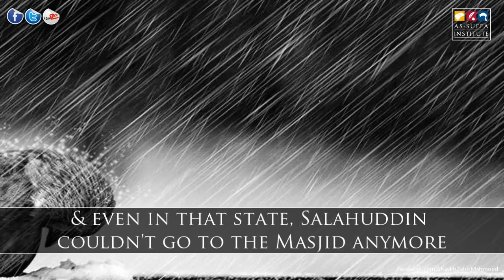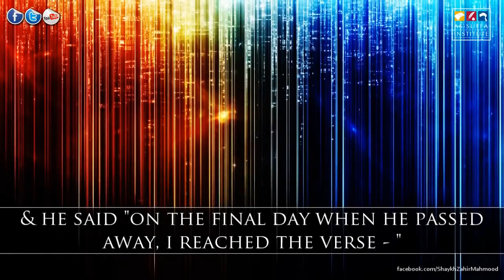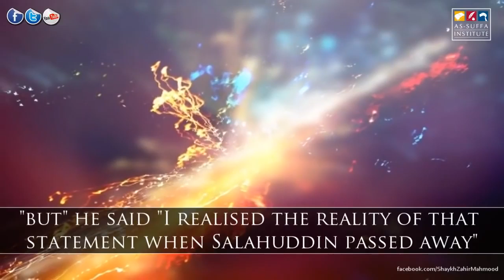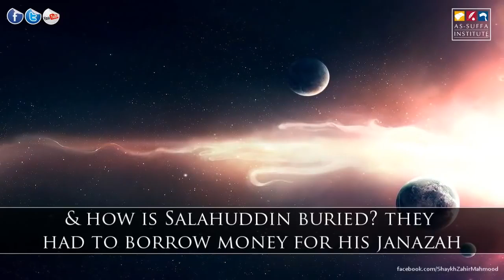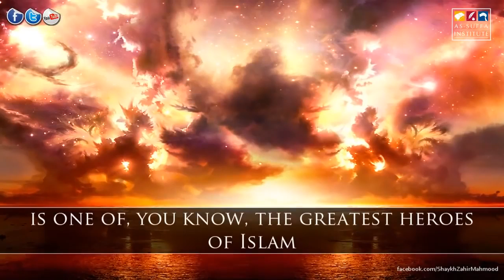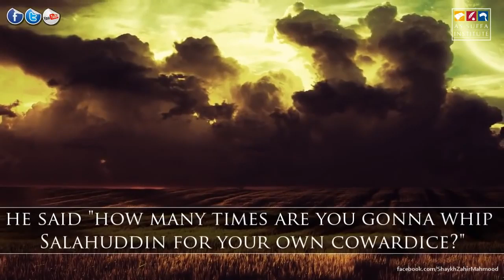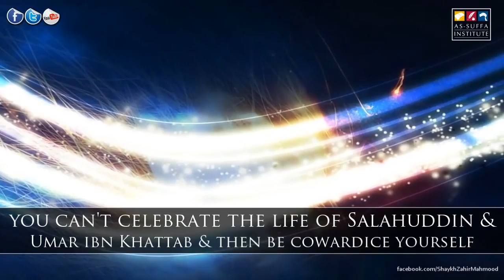The Final Moments of Salaahuddeen Al Ayubi - Thought Provoking - Talash Peace